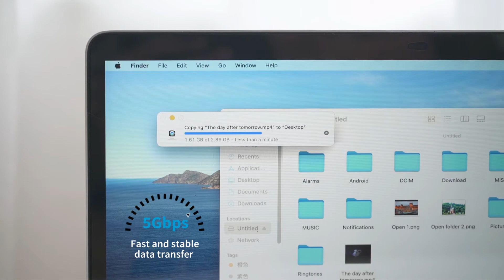KiWiBiRD USB 3.0 Memory Card Reader for CF (UDMA) CompactFlash, SDXC, SDHC, MicroSDXC, MicroSDHC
1. USB 3.0 SuperSpeed interface. Ideal for transferring high-resolution images and video recordings. Compact and easy-to-carrry. Backwards compatible with USB 2.0.

2. Three memory card slots (CF/SD/Micro SD) - no card adapters required. Supports memory cards including CF(Compact Flash Type I, CF Elite Pro, CF PRO I, CF Turbo, CF Ultima I, Extreme CF, Extreme III CF, HS CF, Ultra II CF, UDMA 6, UDMA 7); SDHC UHS-I, SDXC UHS-I, micro SDHC UHS-I, micro SDXC UHS-I. Two convenient LED indicators show connection and data transfer activity.

3. Utilising the latest USB 3.1 gen 1 specification (data transfer rate up to 5Gbps, the reader will maximise the card high-speed potential if you already use high-speed memory cards such as UDMA CF, Class 10 SDHC.

4. Plug and play. PC, Mac and Smart TV compatible. Allows to read/write on CF, SD and Micro SD cards at the same time unlike other card readers. Utilise the full speed potential of your memory cards.

5. Specs: Dimensions (mm): 76 x 42 x 10, Weight: 25g, Interface: USB 3.0 (3.1 Gen 1), Slot: CF, SD, Micro SD, Material: ABS, Color: Black.